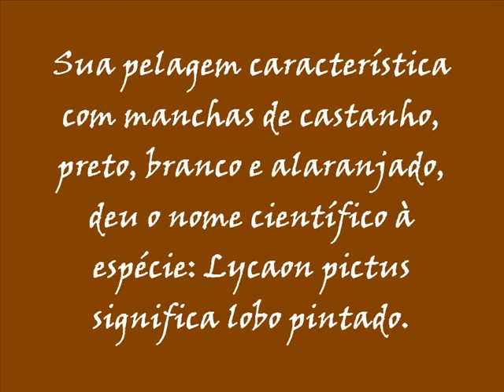O eficiente Cão Selvagem Africano. The Mabeco - Wild african dogs!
Os mabecos caçam em grupo e através do trabalho de equipa combinado com grande resistência física, conseguem abater animais de dimensões muito maiores. As suas presas favoritas são antílopes de médio porte, como os impalas, gazelas e duikers, e grandes herbívoros velhos, jovens ou feridos, como gnus e zebras. Os mabecos só se alimentam das presas que eles próprios matam e nunca tocam em carcaças, por muito frescas que estejam. São ainda exclusivamente carnívoros, e mesmo em alturas de escassez não se alimentam de insectos. Após uma caçada, o grupo caçador regressa à base da matilha e regurgita porções de comida para alimentar os juvenis e os elementos adultos que ficaram para trás para cuidar das crias.

Os mabecos não são territoriais e partilham o espaço com outras matilhas vizinhas. Cada grupo necessita de uma área entre 200 e 2000 km2 para viver e caçar.